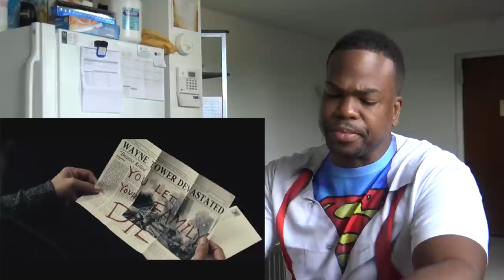Batman v Superman: Dawn of Justice - Comic-Con Trailer SPOILER REVIEW!!!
Want to send me a reaction video or ask a question?!!: Click on the "About" tab on my main channel page and then click "Send Message" If that does not work, send a message on my Facebook Fanpage